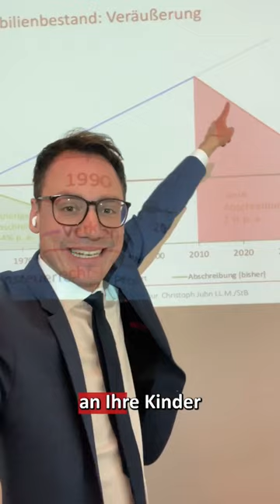Die Vermögensnachfolge bei Immobilieneigentum kann man steuerlich extrem gut optimieren.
Die Vermögensnachfolge bei Immobilieneigentum kann man steuerlich extrem gut optimieren. Allerdings führt der Weg statt über Schenkung oder Erbschaft über den Verkauf mit angeschlossener Abschreibung. Denn durch die Abschreibung profitieren sowohl Sie als auch Ihre Kinder, wobei die Steuerersparnis in Summe höher als die Anschaffungskosten liegen können.